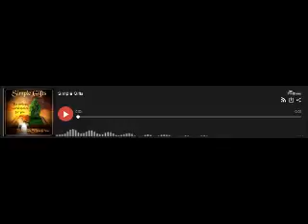Second Treatise of Government 7-12: John Locke - PLEASE SUBSCRIBE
John Locke's Second Treatise on Government was thought by Thomas Jefferson one of the most important influences on his own political thinking, and while it is disputed, one of the most important philosophical voices in the formation of the United States and its founding documents.
As such, it is vital to Americans in these days to understand and know Locke's ideas. History is being rewritten at a level approaching the Doublethink of George Orwell, and we must know and proclaim the Truth, the ultimate safeguard of our liberties against the forces of tyranny.